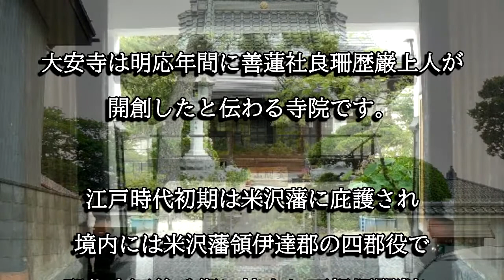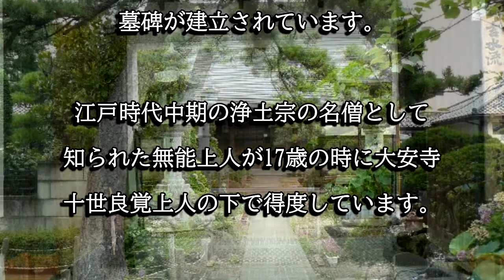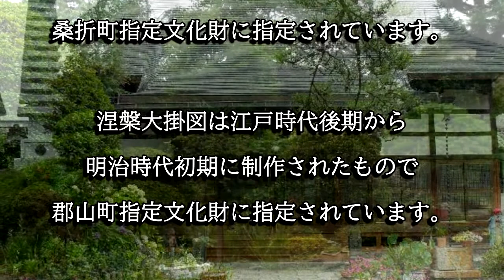大安寺（福島県桑折町）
大安寺は明応年間に善蓮社良珊歴巌上人が開創したと伝わる寺院です。梵鐘と涅槃大掛図は桑折町指定有形文化財に指定されています。